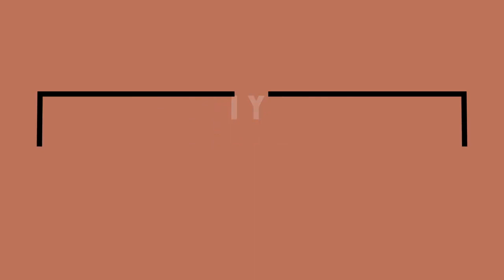All Equity Podcast Episode 2 With Josh Hunt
What is the All Equity Podcast?  The All Equity podcast is an educational podcast created by Kevin Marcus Miller with the goal to connect diversity, equity, inclusion, & education professionals with businesses looking to hire diversity, equity, inclusion, & education professionals.  With the increased interest in DEI in the workplace, this podcast is a resource for both businesses and professionals looking to build more diverse and equitable workplaces.